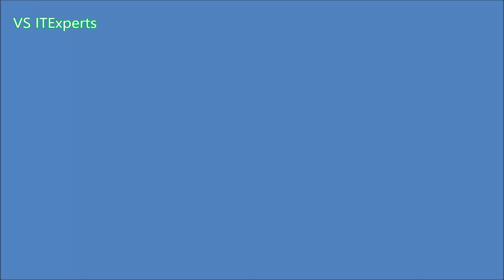Boating in River Jhelum | Pind Dadan Khan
This is simple video during hunting on rest day. It's captured on river Jhelum.